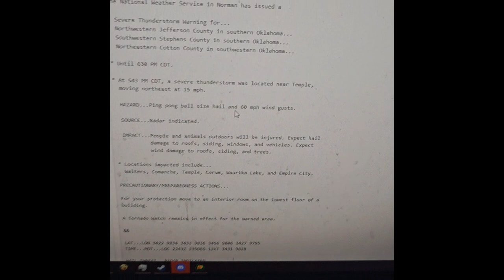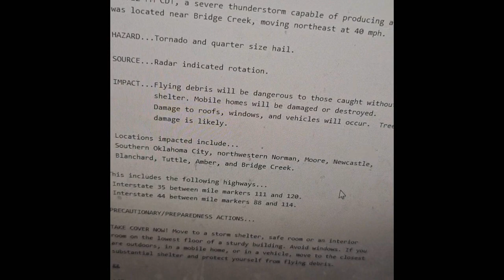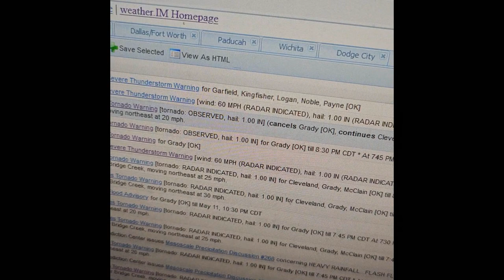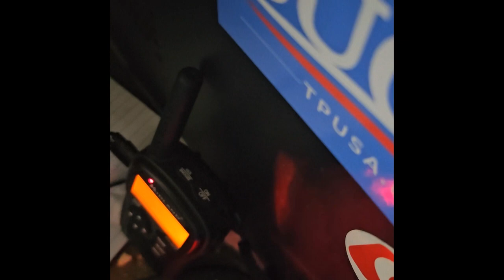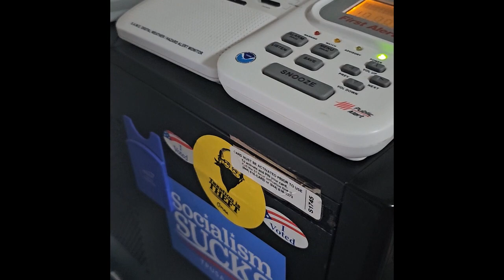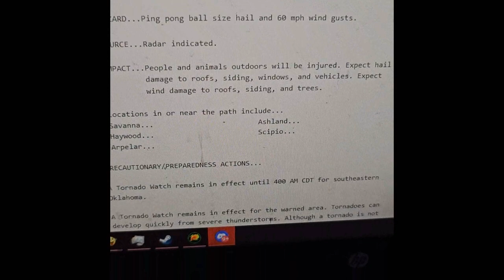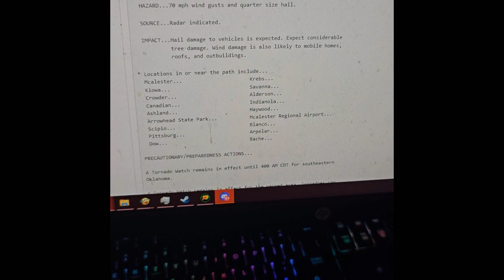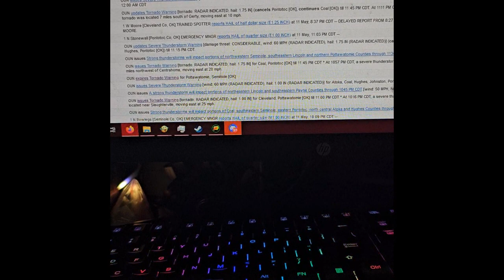EAS#419-450 Pure Chaos 7: Enhanced Craziness (05/11/2023).